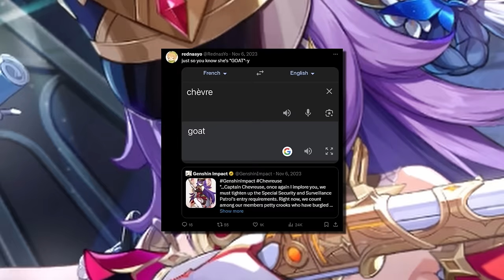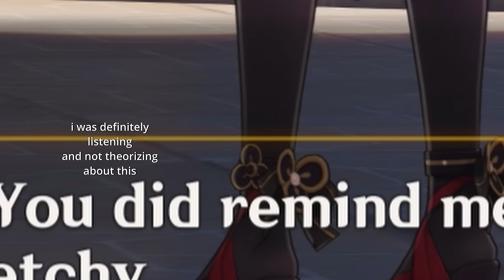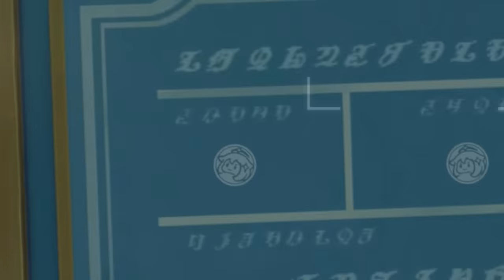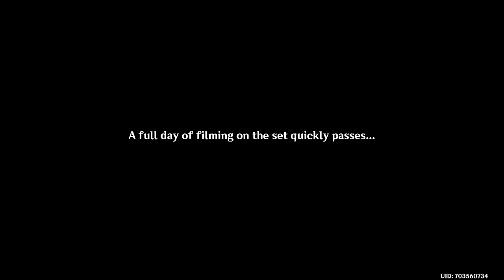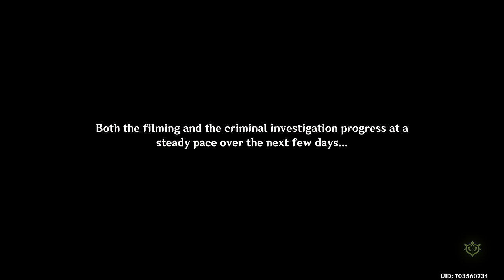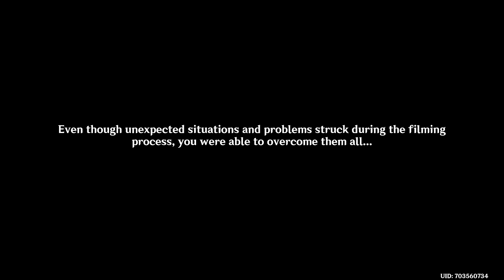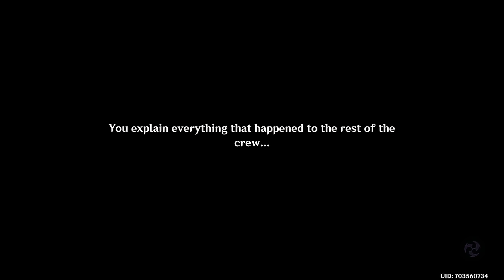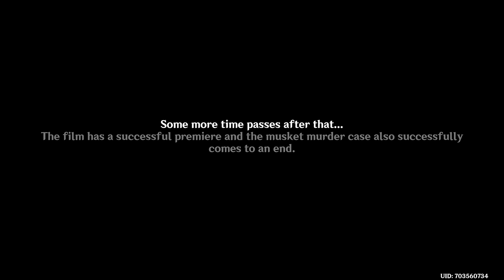IS REVENGE THE BEST JUSTICE? (Fontinalia Festival Event)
Hey there!

what's up bestiiiiiiiiiiies how's it going, finally we get to do an event video againnnnn~

this one was a banger, really enjoyed it AND really liked the new characters, chevreuse and chiori are SO neat, very original characters i feel? super different than i expected but still LOVELY (im writing this at 3 am excuse the making 0 sense) xavier in his first FUN story too wow

can't wait for the LANTERN RIIIIIITE SOOOOOOON AAAAAA
and exploration very soon too!! gonna record the world quest this weekend I think!!

hoping to have something nice for next weekend, maybe the seelie event on wednesday too?? something chill, we'll see

ok i go sleep now byebye